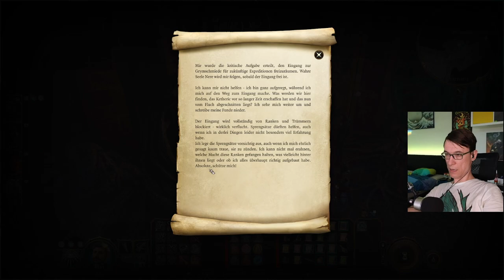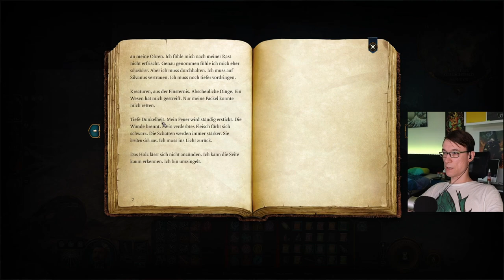Gales Meister - Baldurs Gate 3 #15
So auf geht es ins Schattenfell. kaum da angekommen treffen wir allerlei Gestalten. Manche bekannt und manche neu. Irgendwie riechen alle, dass wir da jetzt sind und wollen uns zu den Mondaufgangstürmen bringen. Ich glaube da müssen wir in der Zukunft also mal hin.